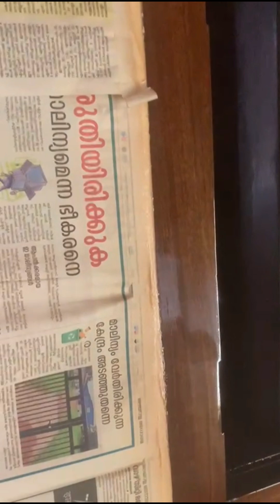27 September 2024